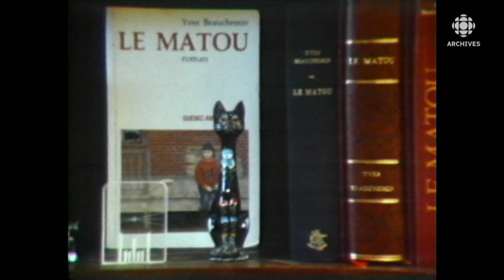Le romancier Yves Beauchemin en 1983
Entrevue avec le romancier québécois Yves Beauchemin. L’auteur parle de sa conception de l'écriture en fonction du public. L'universalité de son oeuvre ainsi que la place au régionalisme. L'importance d'une vie parallèle quotidienne à son métier d'écrivain. L'humilité face à son oeuvre.
Source: Première page, 16 août 1983
Journaliste: Jean-Pierre Fournier